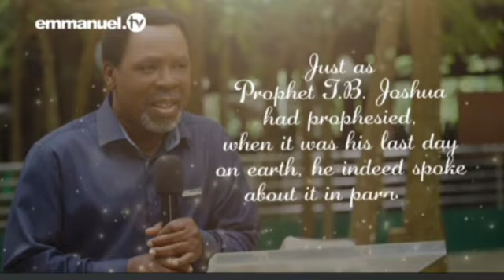celebrating the life & legacy of prophet T B Joshua